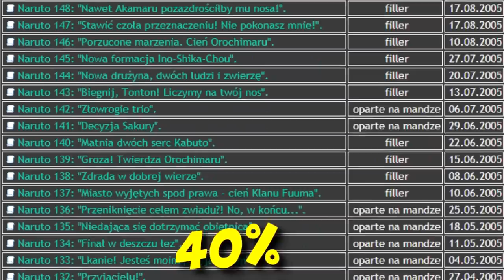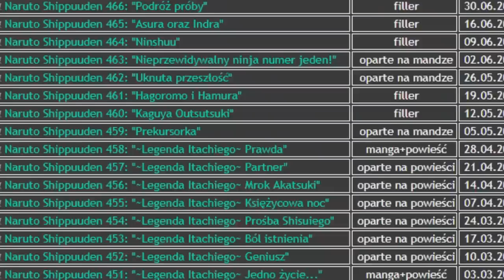Co pierwsza seria Naruto robiła lepiej niż druga?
wszystko albo nic, nie wiem wsm

Miniaturka: zeffyx
Montaż: flovn
Muzyka:
(Free) Anime Type Beat "Light Speed"
FREE DaBaby X NLE Choppa type beat "Morty"
[FREE] Rap/Trap beat - "BOO" Trap Instrumental 2020